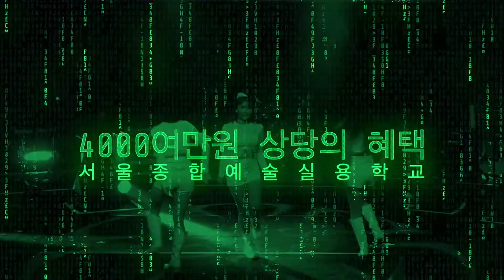[싹튜브] 총 시상금 4,000만원 SAC 실용음악 콩쿠르!